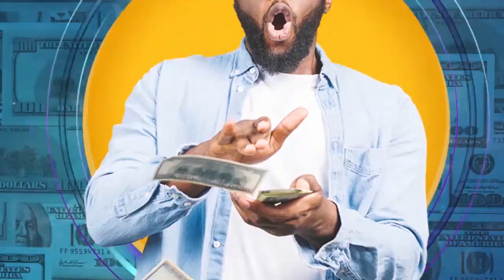Menor Bronx como cambio su vida después de grabar con “Rochy RD” Que dijo Lapiz cuando la escuchó?